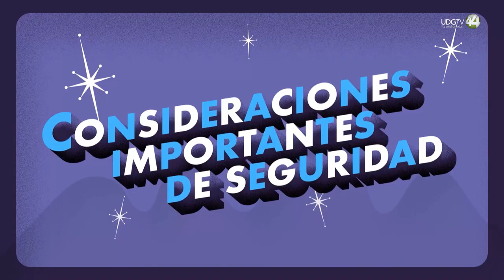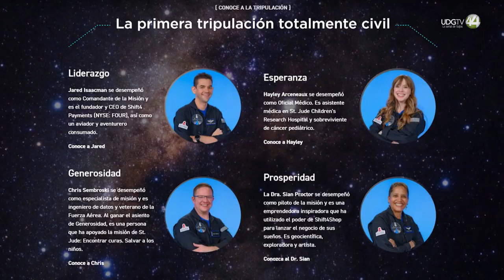Iberoamérica en Órbita | El noticiero | 18 de noviembre 2024